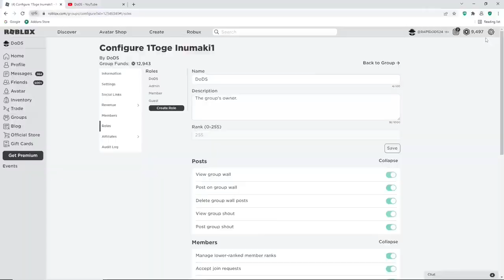[LEGACY EDITION CODES!!] HEROES ONLINE ALL *NEW CODES*, QUIRK CODES & SECRET CODES FOR FEBRUARY 2023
Tittle : [LEGACY EDITION CODES!!] HEROES ONLINE ALL *NEW CODES*, QUIRK CODES & SECRET CODES FOR FEBRUARY 2023